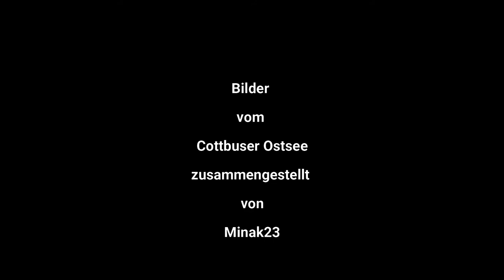Cottbuser OstSee Update 17 151020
Bilder am Einlaufbauwerk des Cottbuser OstSee 15. Oktober 2020
Nach ergiebigen Regenfällen Am Vortag und in der Nacht Nebel über der Fläche des zukünftigen See.